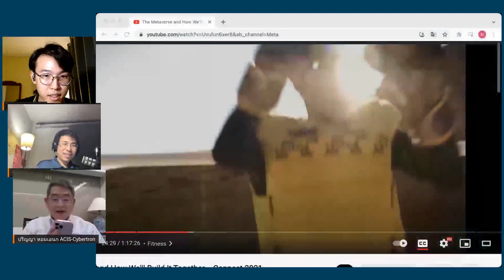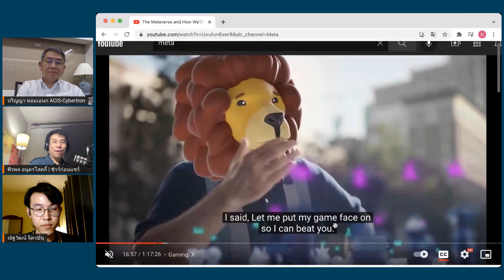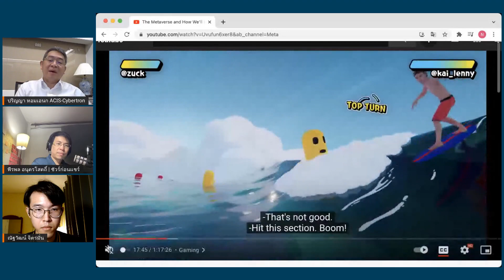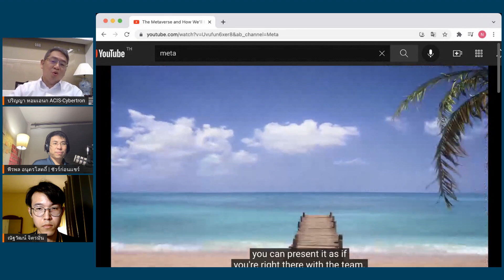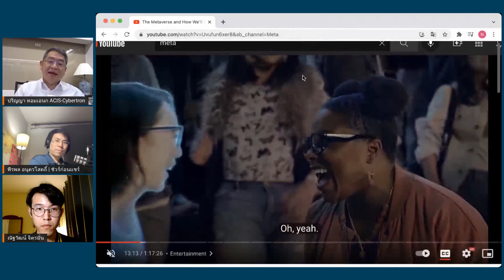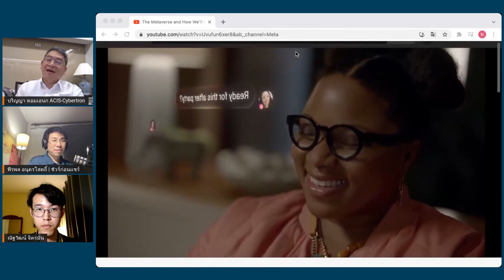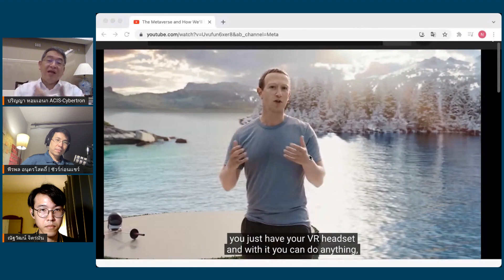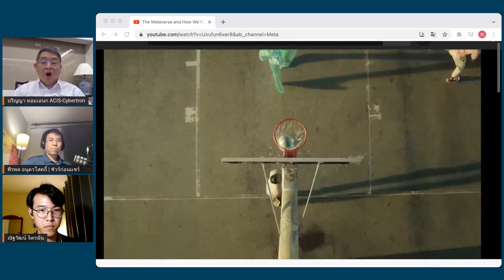ชัวร์ก่อนแชร์ ภัยไซเบอร์ : รูปแบบภัยไซเบอร์ที่อาจพบในโลก METAVERSE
อ.ปริญญา หอมเอนก ผู้เชี่ยวชาญความปลอดภัยไซเบอร์ เล่าเรื่องราวการคาดการณ์ความปลอดภัยทางไซเบอร์ ที่อาจจะเกิดขึ้นบนโลก METAVERSE

- รูปแบบภัย
- ใครได้รับผลกระทบ
- ไทยจะได้รับผลกระทบหรือยัง ?

ดำเนินรายการโดย พีรพล อนุตรโสตถิ์ และ ณัฐวัฒน์ จิตรมั่น
2 พฤศจิกายน 2564